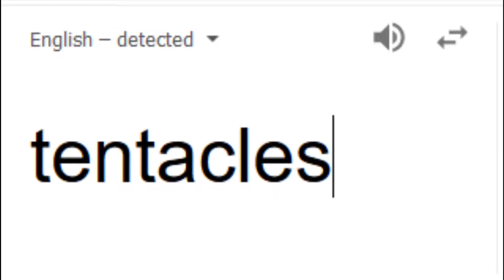Slender (Chica) Man | The Joy of Creation: REBORN #2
YES Hello so yes as we can see we played more of TJoC-R. It's actually a fun game. For this episode I thought I would try to beat Chica and Foxy, but Chica is bloody hard so there will be another video where we try our best to beat Chica.

Here's the link for the game so you can play it yourself :D